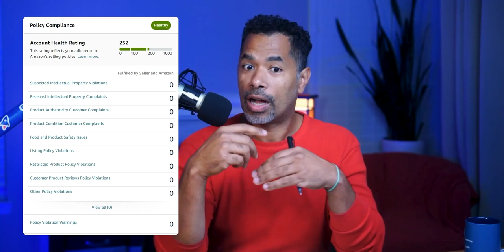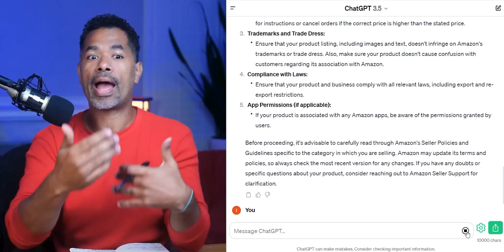STOP LOSING MONEY: 7 Amazon Sellers Mistakes to Avoid in 2024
Breaking down the biggest mistakes new & existing Amazon sellers make selling on Amazon!

00:00 Introduction
02:17 Understanding Account Health
06:56 Beware of Bots
09:23 Take Control of Your Business
13:41 Avoid Buying Competitors' Inventory
17:47 Pay Attention to Performance Notifications
20:52 Avoid Price Fixing
26:30 Be Obsessed with Profits
30:38  Ajax Link
32:58  Strike Through Pricing
34:32  Search-Find-Buy
39:40  BONUS TIME
40:36  Prop 65